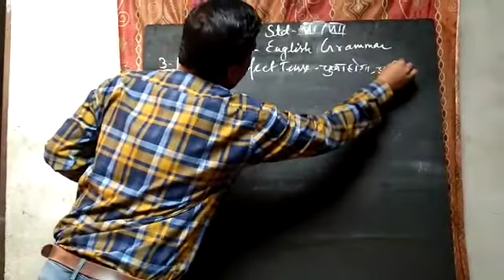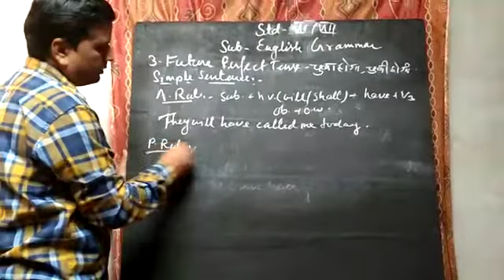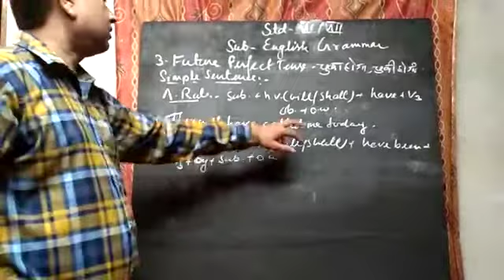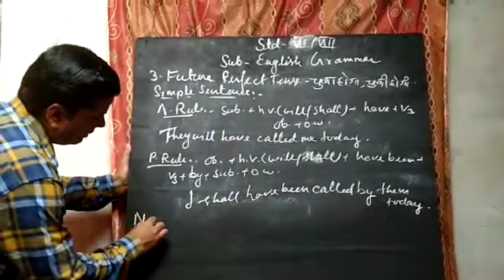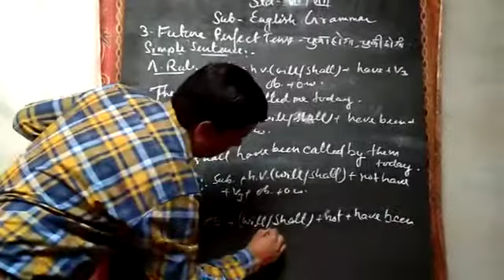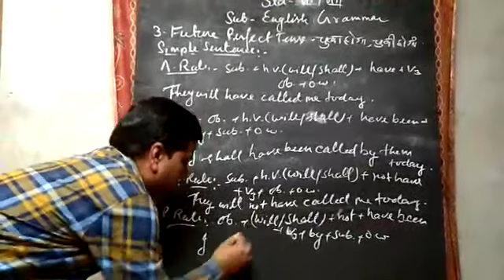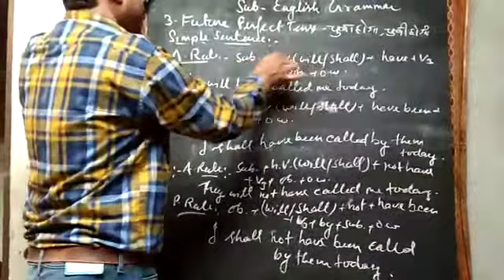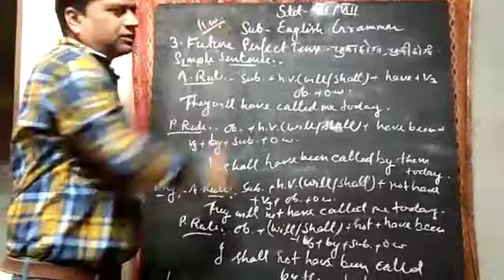April 29, 2020